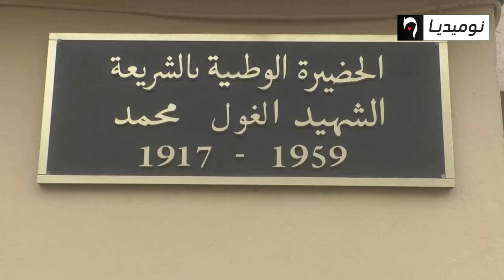عماري: فتح المجال الغابي أمام المستثمرين لإنشاء فضاءات للترفيه قريبا